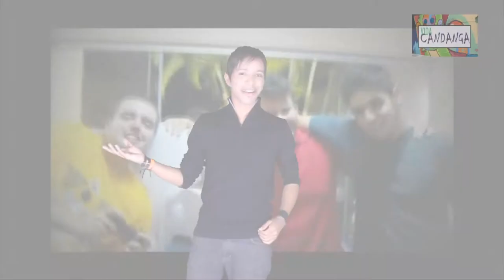Vida Candanga 44 parte 02 - Banda Strike em Brasília e Outono 09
Melhores momentos do show da banda Strike em Brasilia e do lançamento do 1º CD da Banda Outono 09...Um programa do Núcleo SmileWorkStudios.